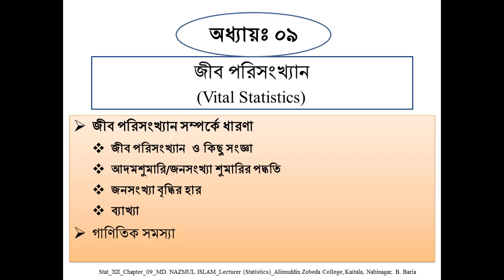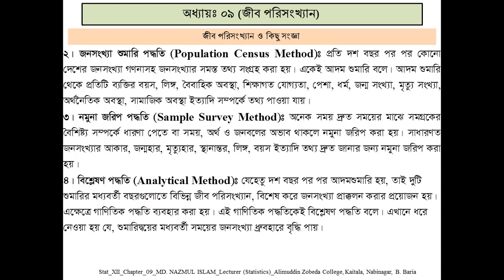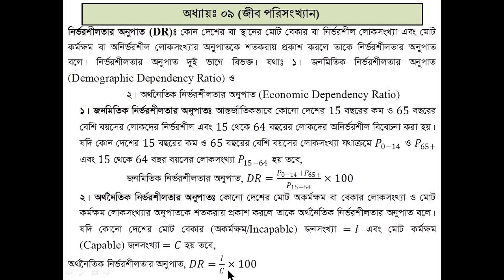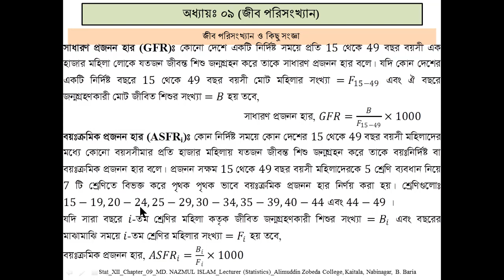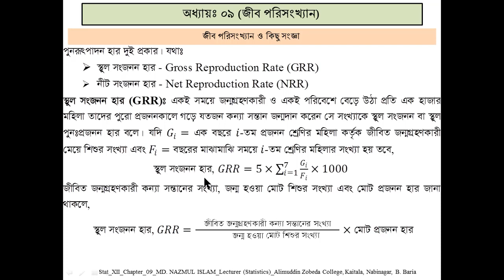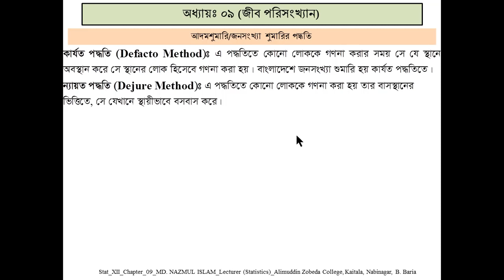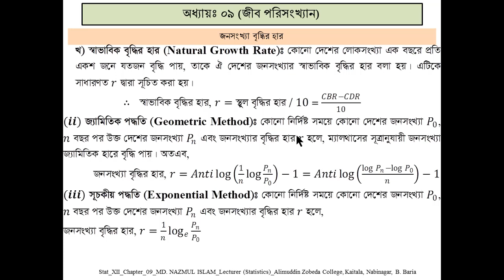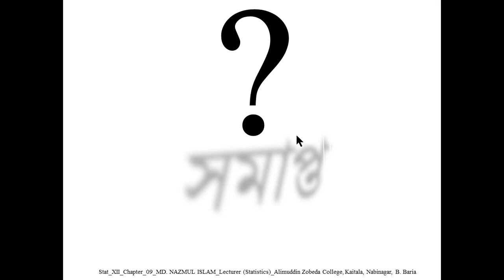Description of Vital Statistics HSC_Statistics_2nd_Chap09_Lec01_Nazmul_AZC